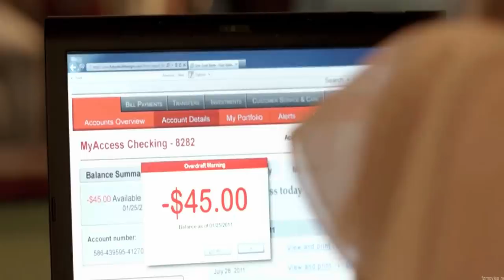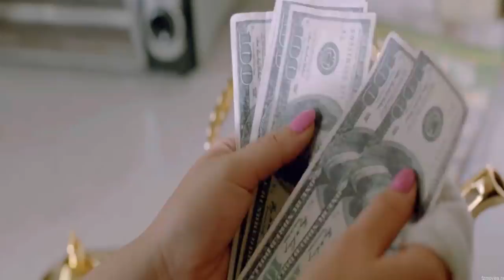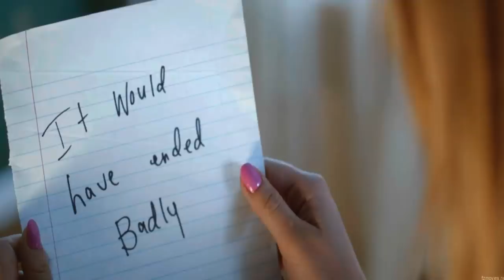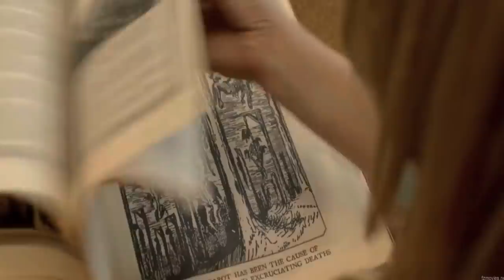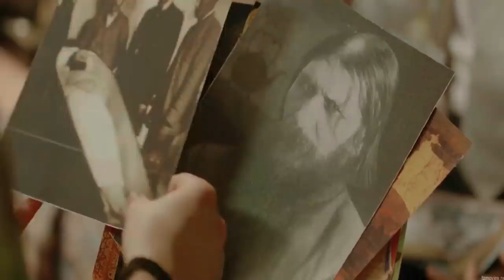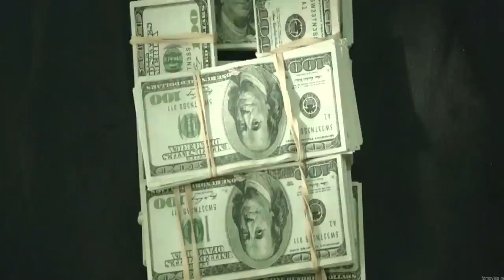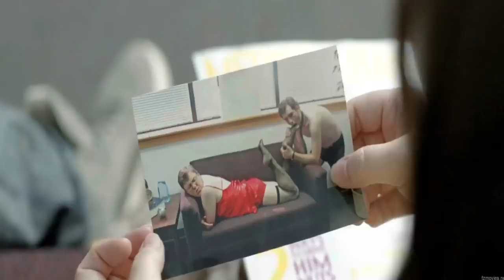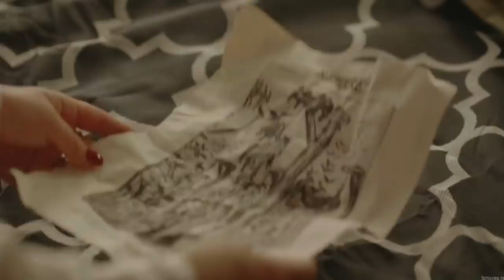The Brass Teapot (2012) Movie Explained in Hindi/Urdu Summarized हिन्दी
The Brass Teapot (2012) Thriller movie explained in Hindi Urdu. The American Thriller Fantasy film 'The Brass Teapot' story summarized with complete ending in हिन्दी explanation. The plot is about  a strange Magical Teapot that Generates Big Money but at Pretty bad price. This is the main subject of the story. A destitute couple stumbled upon it and employed it to fulfill their avarice, amassing a million dollars. But sadly, as time passes, they come to realize that nothing is as straightforward as it first appears, and their lives devolve into turmoil slowly.
This movie is a must-see since it's hilarious and incredibly enjoyable. Additionally, the romance and the story's screenplay are fresh and intriguing compared to other thrilling films.

Credits:

Images and footage Source: Mag Pictures
Director:  Ram Mosley